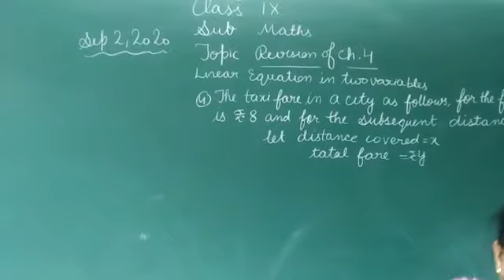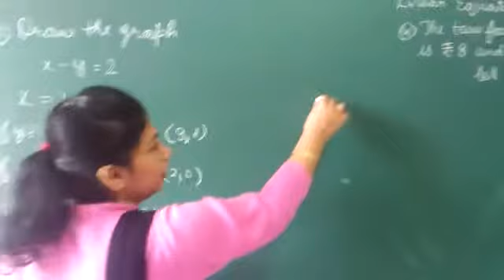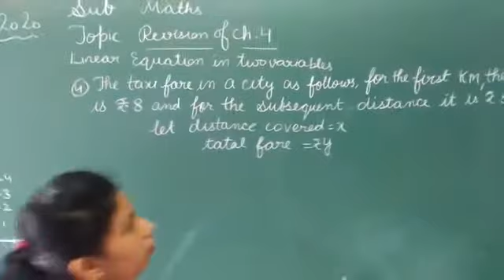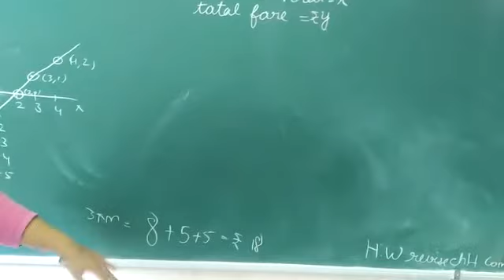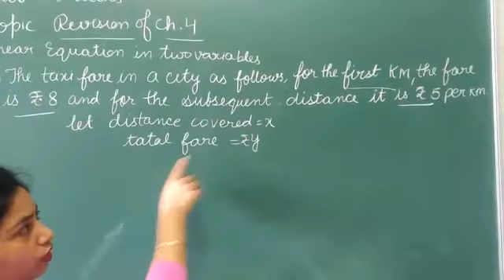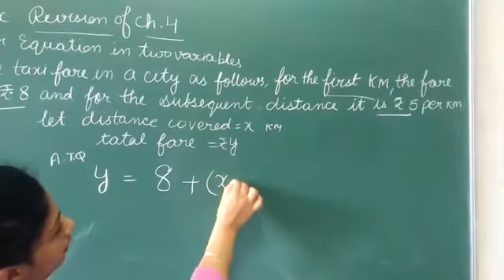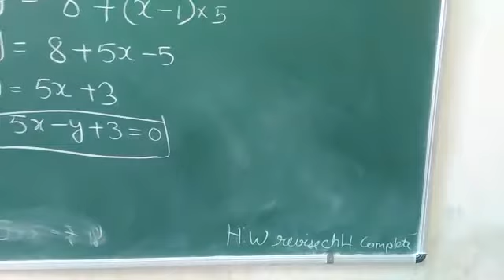JIET CONVENT SCHOOL CLASS-9TH, SUBJECT- MATH, CHAPTER-4 REVISION